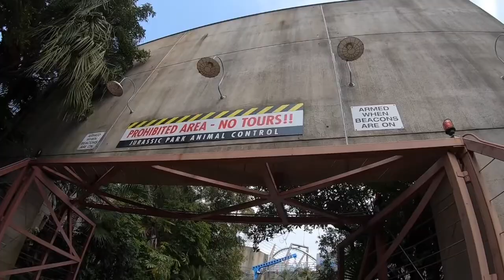UNIVERSAL STUDIOS JAPAN, HOW COOL IS THIS?! - REISVLOG #17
Our second week in Japan was just as amazing as our first! We started at the Cherryblossom garden in Hiroshima and finished the week in the Tokyo Skytree at 450 meter above Tokyo!

highlight in between was definately universal studios in Osaka